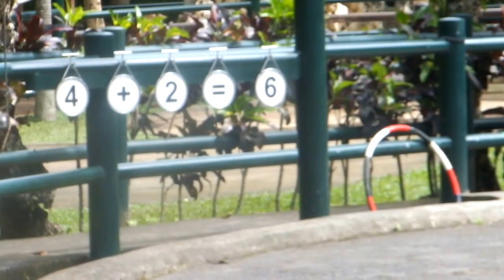Elephant show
Elephant Safari , Taro , Ubud , Bali